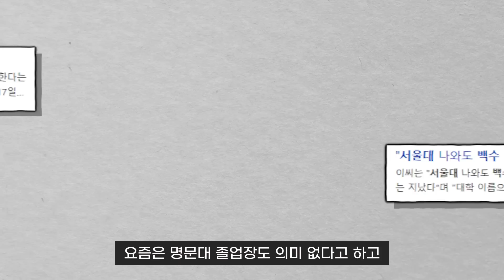??? : 요즘 서울대 나와도 취업 안돼~